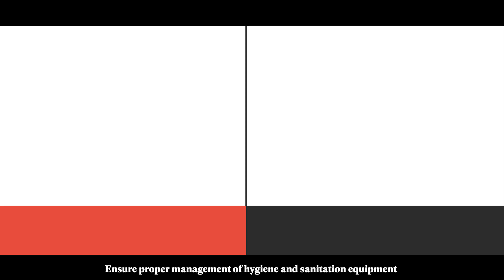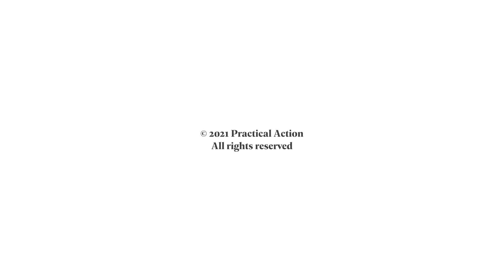Flood preparedness during COVID-19: Things to remember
Practical Action is implementing Global Flood Resilience Programme of Zurich Flood Resilience Alliance from the support of Z-Zurich Foundation, Switzerland since 2013.  The second phase started from July 2018 focusing on Flood Resilience Measurement for communities (FRMC) framework.  The Zurich Flood Resilience Alliance (ZFRA) is a multi-sectoral partnership focusing on finding practical ways to help communities in developed and developing countries strengthen their resilience to flood risk. “Floods have no negative impact on people’s and businesses’ ability to thrive” is its vision with the goal “to increase social, political, and financial investment in community-based flood resilience-building through public, private, and third sector partnerships.”
This animated video talks about the safety protocols and guidelines to follow incase of flood during COVID-19.